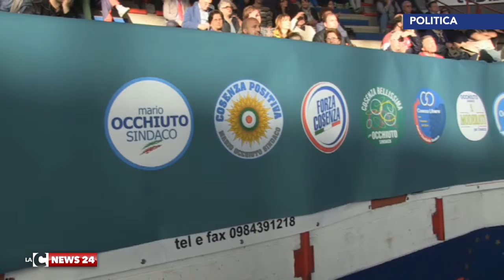servizio manifestazione occhiuto